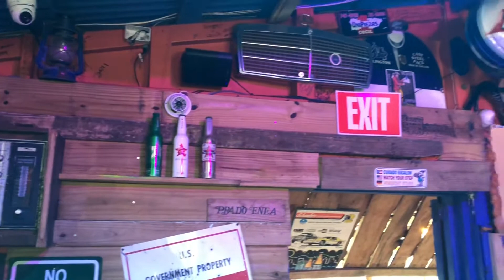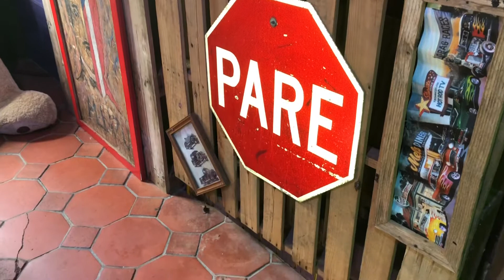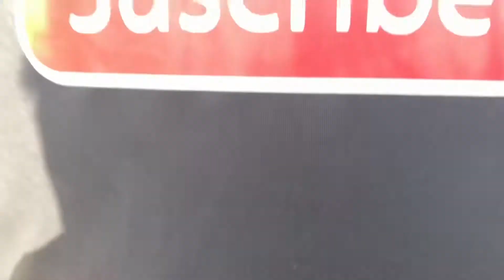Pa FUERA EL 2020🎉 -SIN INSTRUCCIONES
QUIERES PONERME CONTENTO???

Y para cualquier detalle aquí está mi dirección cualquier cosa es bien recibida y voy a estar habriendolo en algún video y dando la mención nesesaria ! 🤞🏼🇵🇷

Dirección // PObox 1611 TRUJILLO ALTO PR 00977